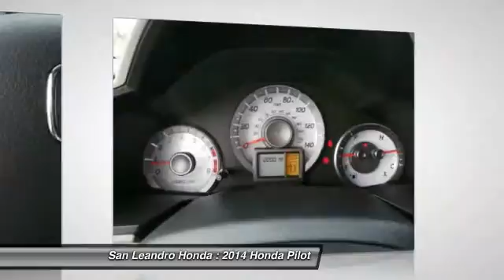2014 Honda Pilot Castro Valley, Union City, CA 35661